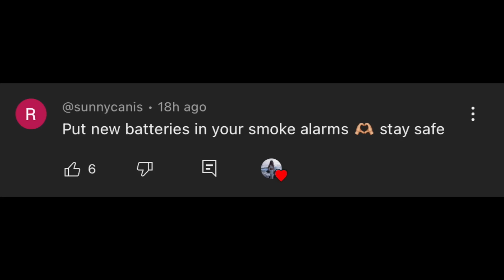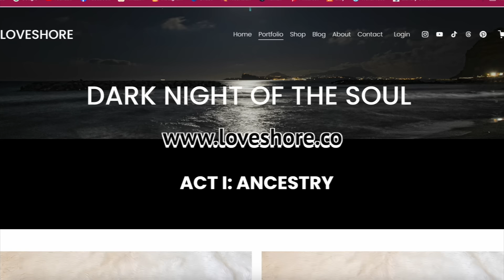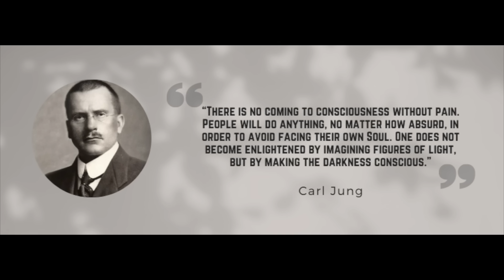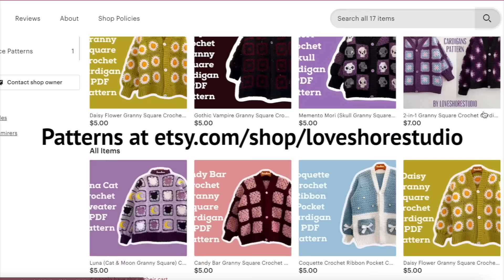I crocheted gothic-inspired designs | Crochet Collection Vlog 02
Hiii, I'm back with another crochet collection vlog! This is part of my Dark Night of the Soul collection and this is ACT II: Shadow Work. I challenged myself to create gothic-inspired designs loosely based on the medieval gothic aesthetic. I also incorporate the concept shadow work into my designs. Some of my designs in this video is available as a crochet pattern on my Etsy shop: loveshorestudio. My collection "Dark Night of the Soul" is split into three acts based on the world history eras: ancient era, middle ages, and modern age. Enjoy my creative process!

TIMESTAMPS
INTRO 00:00
VIOLET NIGHTMARE 03:52
LILAC DREAMS 07:44
GOTHIC VAMPIRE 11:16
GLORY 14:42
MEMENTO MORI 16:21
MEMENTO VIVRE 18:54
OUTRO 20:50

For in-depth blog posts on fashion history of the eras I wrote, visit my Wordpress blog: loveshorestudio.wordpress.com.